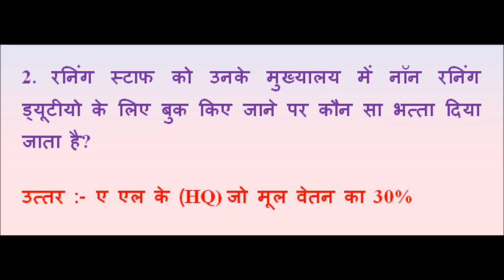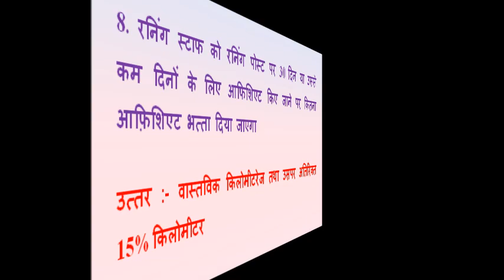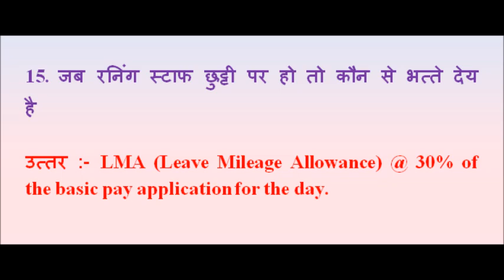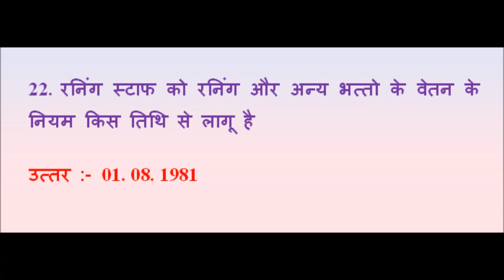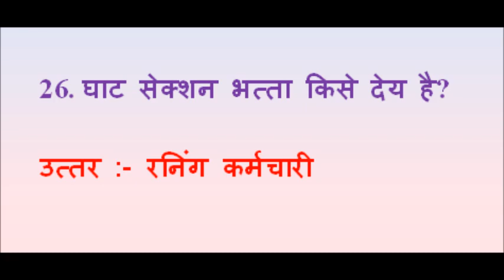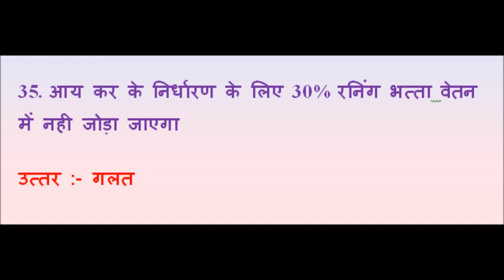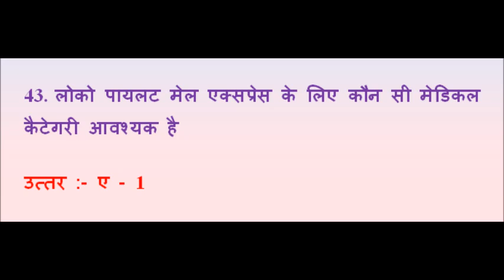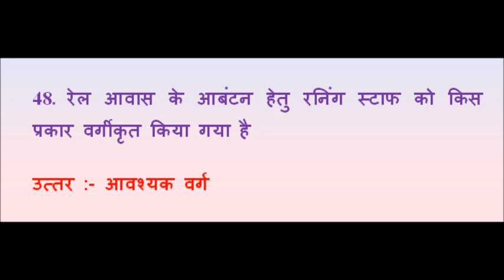Running Allowances/रनिंग स्टाफ (Hindi) Rly Question Answer (New Pattern) - Establishment– 4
Railway Question Bank
Multiple Choice Answers
(New Pattern)
Establishment - Part – 4
Running Allowances / रनिंग स्टाफ